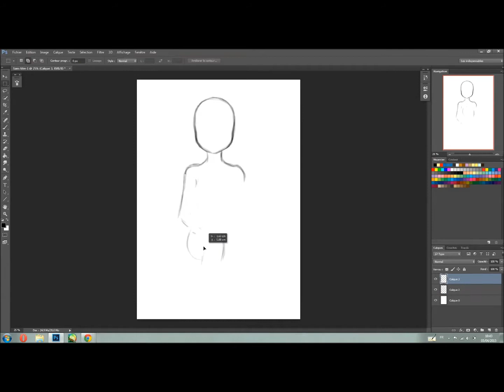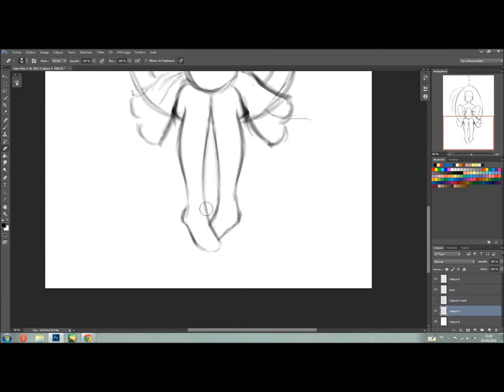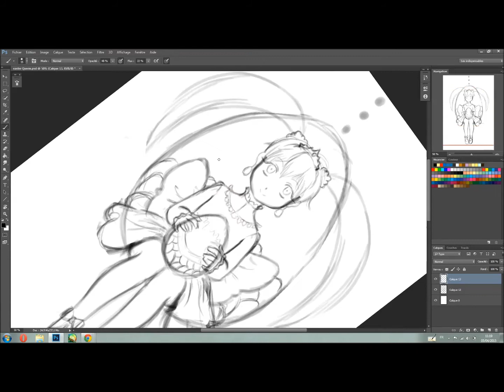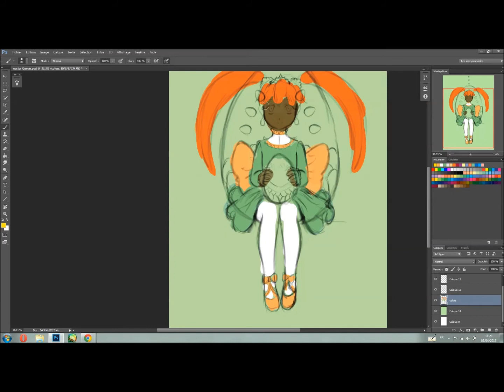Speed Paint: Easter queen esquisse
Song: Venus to Chiisana Kamisama (Venus and a Small God)" by Maria Yamamoto and Seikou Kikuchi